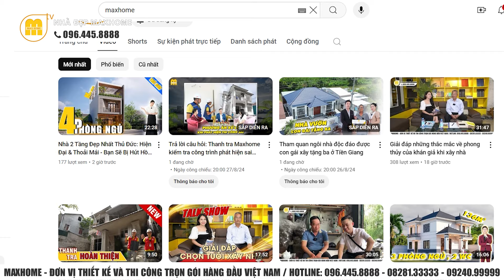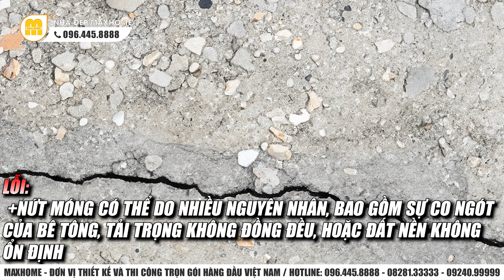Thi Công Móng: 9 Sai Lầm Nghiêm Trọng Có Thể Gây Hư Hỏng Ngay Lập Tức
Điểm qua 9 lỗi nghiêm trọng thường gặp trong thi công móng, có thể gây ra những vấn đề nghiêm trọng cho công trình của bạn. Từ việc thiết kế sai lầm cho đến việc không kiểm tra chất lượng vật liệu, mỗi lỗi đều có thể dẫn đến hậu quả tốn kém và nguy hiểm. Hãy cùng xem các lỗi này là gì, cách nhận biết và cách phòng tránh để đảm bảo công trình của bạn luôn vững chắc và an toàn!
📍 Maxhome Miền Bắc: Số 180 Vạn Phúc, Quận Hà Đông, Hà Nội
📍 Maxhome Miền Trung:  Số 287 Trần Phú, Tp. Hà Tĩnh
📍 Maxhome Miền Nam: 162-164 Cộng Hòa, Phường 12, Quận Tân Bình, TP Hồ Chí Minh
📍 Maxhome Tây Nguyên: Số 34QL14, xã Hoà Khánh, Tp. Buôn Mê Thuột, Đắk Lắk